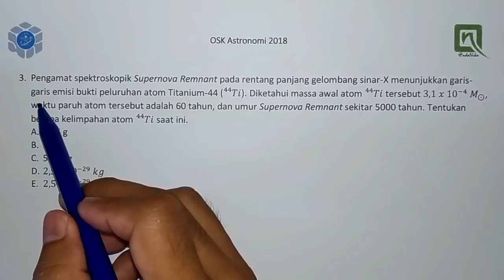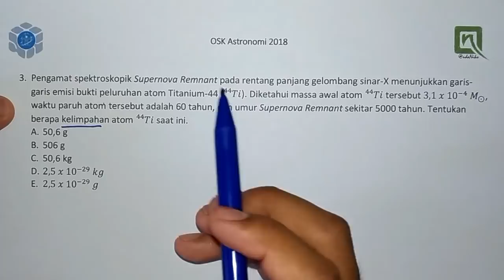Pembahasan OSK Astronomi 2018, no. 3 - Half Life